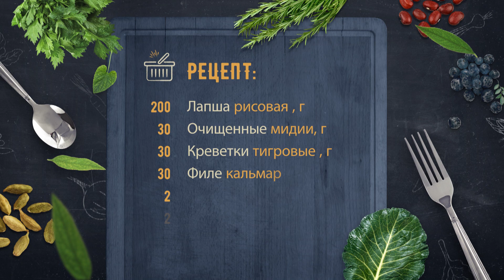ЯПОНСКАЯ КУХНЯ: РИСОВАЯ ЛАПША С МОРЕПРОДУКТАМИ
Япония – рай для гурманов. Отправиться на её далёкие острова можно уже сегодня, не нарушая режима самоизоляции и даже не садясь в самолёт. Поможет в этом предложенный шеф-поваром «Золотой Балки» рецепт: в нём нежная рисовая лапша встречается с мясистыми черноморскими мидиями, маленькими кальмарчиками и гигантскими тигровыми креветками. Рецепт лёгкий – как по трудозатратам, так и по сути, поскольку в рисовой лапше нет ни глютена, ни яиц. Доставка из интернет-витрины позволит максимально ускорить приготовление обеда по-японски и решить все проблемы с ингредиентами.